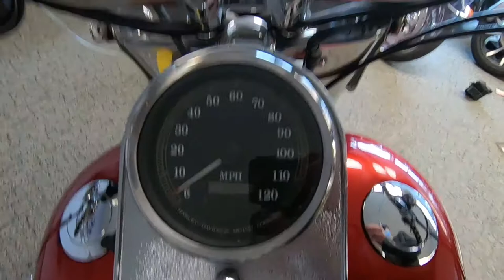1997 Harley-Davidson Softail Fat Boy - Used Motorcycle For Sale - Milwaukee, WI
Please visit Southeast Sales Powersports to view this Used RED 1997 Harley-Davidson Softail Fat Boy for sale in Milwaukee, Wisconsin.

Stock# 037023

Description:
This 1997 Harley-Davidson Softail Fat Boy is for sale at Southeast Sales located in Milwaukee, Wisconsin.